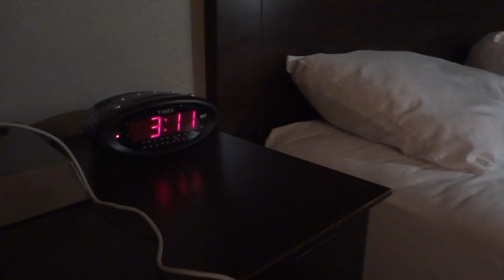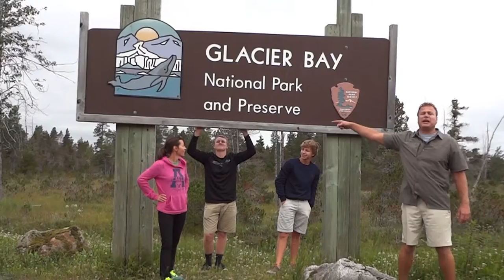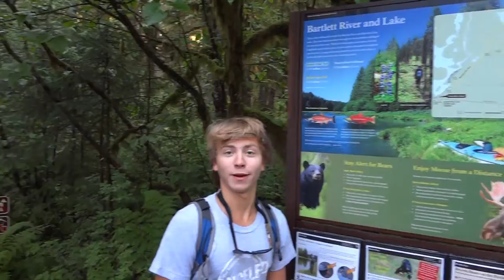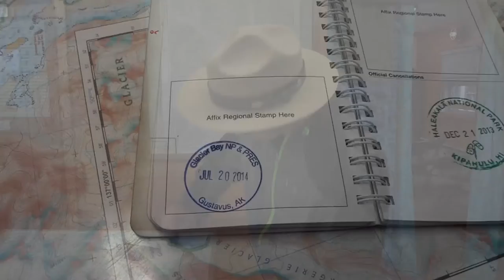Glacier Bay - Episode 72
GlacierBay National Park - Episode 72